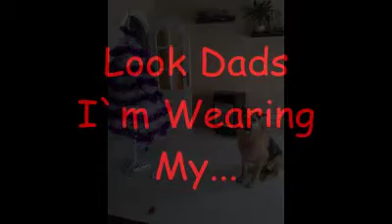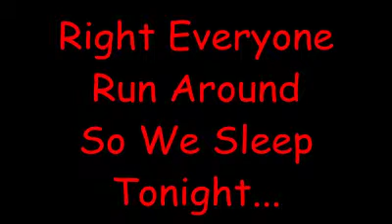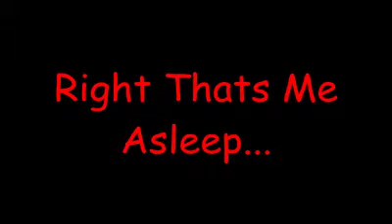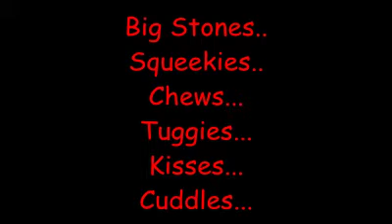simba an pals